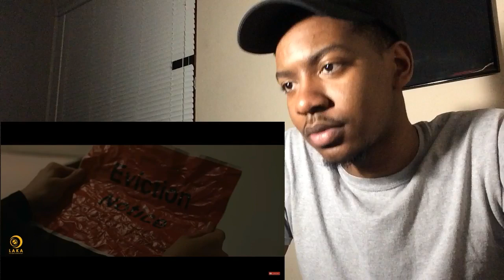Lil 2z - "Tsunami" | Presented by @lakafilms REACTION